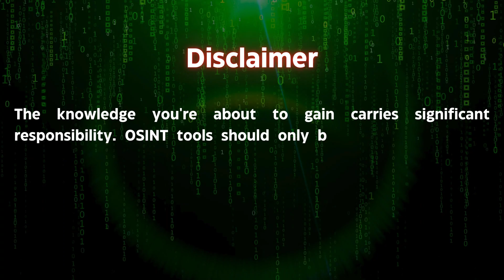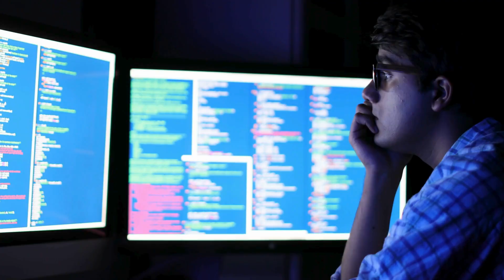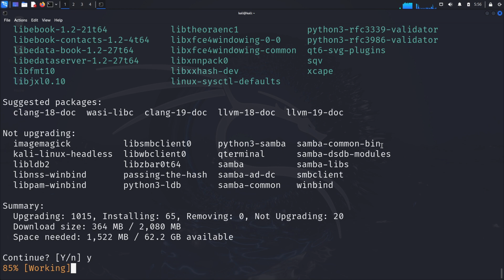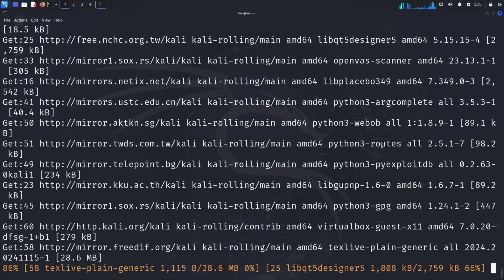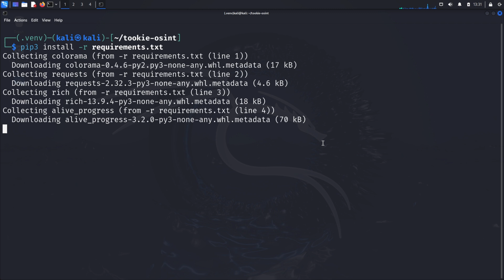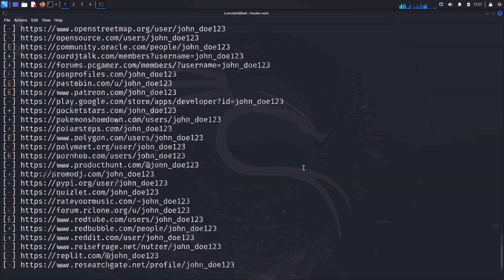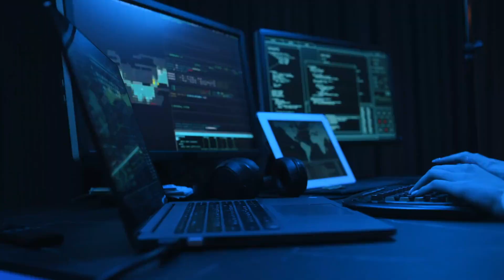How to Spy on Anyone using Tookie OSINT in Kali Linux?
🔍 Welcome back to Tech Sky's OSINT playlist! In this eye-opening tutorial, we'll explore the hidden world of OSINT (Open-Source Intelligence) and discover how a single username can reveal an entire digital footprint using the powerful Tookie-OSINT tool. Join your host on this Tech Sky journey as we uncover the art of digital reconnaissance while emphasizing ethical usage and responsibility.

1. *00:00 - What Could Someone Learn From Just Your Username?*
   - Understand the shocking reality of digital footprint exposure
   - Learn how a single tool can map your entire online presence in minutes

2. *00:25 - How Does OSINT Impact Cybersecurity?*
   - Explore the fundamentals of Open-Source Intelligence (OSINT)
   - Understand the ethical responsibilities and legal considerations
   - Learn about legitimate uses in security research and personal investigation

3. *01:10 - What Makes OSINT a Crucial Security Tool?*
   - Discover how security professionals utilize OSINT
   - Understand the power of connecting seemingly minor pieces of information
   - Learn about pattern recognition in username analysis

4. *02:24 - How to Prepare Your System for OSINT Tools?*
   - Master the essential system update process
   - Learn why system maintenance is crucial for security tools
   - Understanding package management and dependencies

5. *03:17 - How to Install and Configure Tookie-OSINT?*
   - Step-by-step guide to cloning and setting up the repository
   - Creating and managing Python virtual environments
   - Installing necessary dependencies properly

6. *04:29 - How to Spy on Anyone using Tookie OSINT in Kali Linux?*
   - Learn about available commands and their functions
   - Understanding the scanning process and interpretation of results
   - Practical demonstration using a fictional username

7. *05:27 - How to Protect Yourself from OSINT Investigations?*
   - Essential strategies for maintaining digital privacy
   - Best practices for username management across platforms
   - Tips for regular security audits of your online presence

- Gain crucial insights into digital footprint analysis and protection
- Master professional-grade OSINT tools for legitimate security research
- Learn to balance powerful capabilities with ethical responsibilities